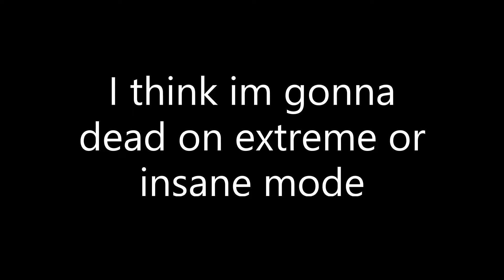Blue archive some guide boss raid HOD Hardcore mode (outdoor) no chihiro,hoshino and iori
some guide to beat HOD hardcore mode when dont have chihiro hoshino and dps dealer iori
but at least can reach gold rank or fun experience in hardcore mode :D